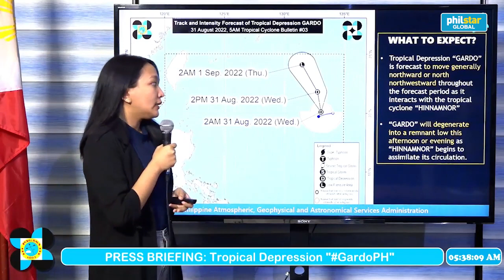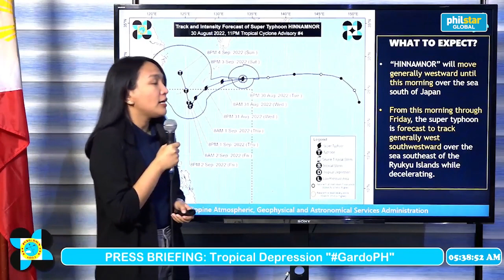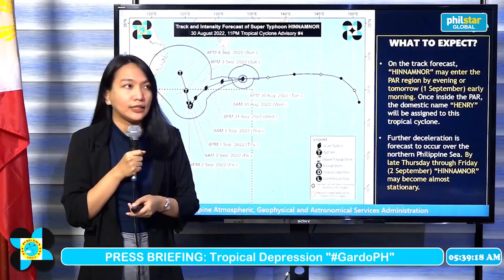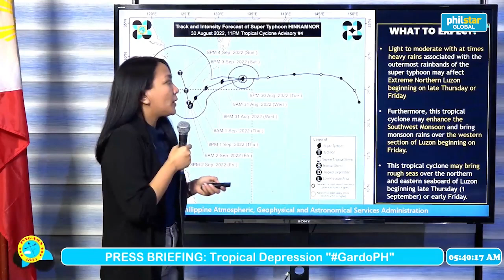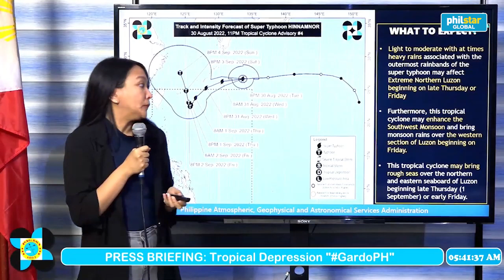WEATHER UPDATE: Gardo binabaybay ang Philippine sea, super typhoon Hinnamnor papsok na ng PAR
Binabaybay ngayon ng bagyong Gardo ang Philippine sea at hindi inaasahang mag landfall sa kahit anong parte ng bansa. Ang super typhoon Hinnamnor naman ay inaasahang pumasok sa Philippine area of responsibility sa Miyerkules.

Video by PAGASA